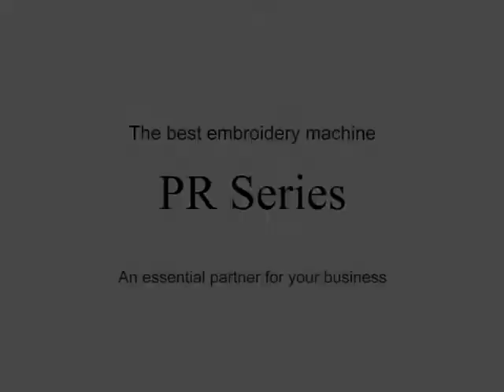PR Accessories CapOnSide ClmpS Brother Canada